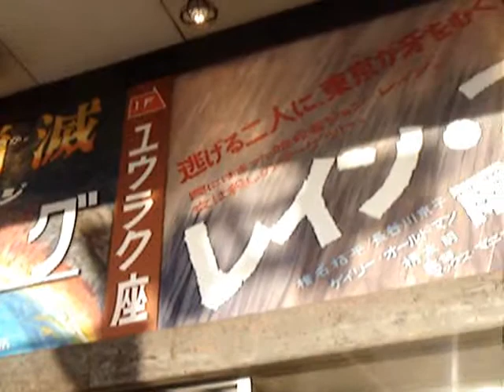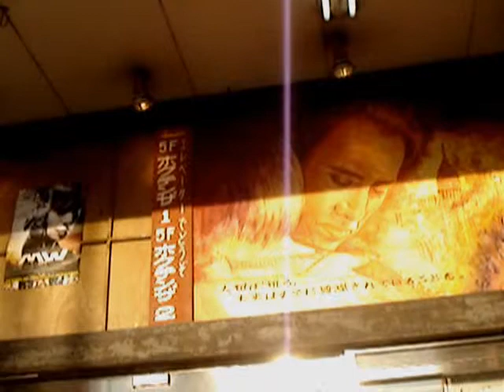天六ユウラク＆ホクテン座 懐かしの映画看板 ⑤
西日が射す時でしたので、上手く撮影できませんでした。でも久しぶりに撮れました。